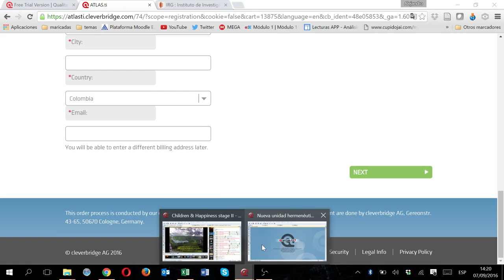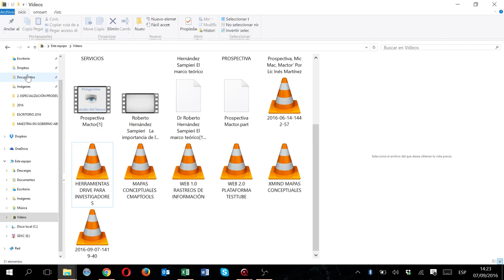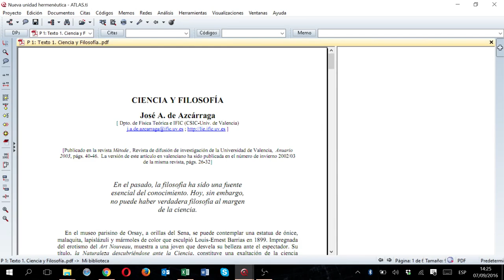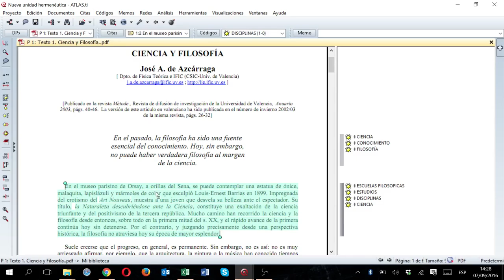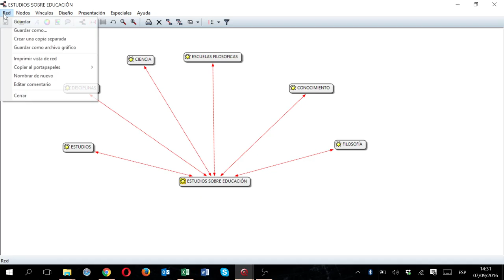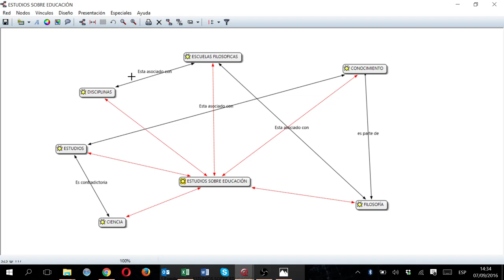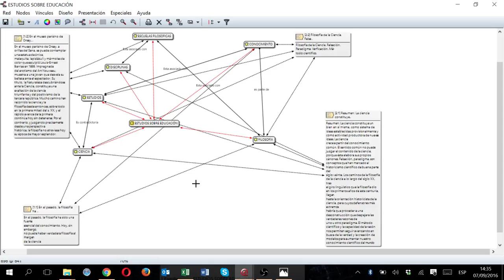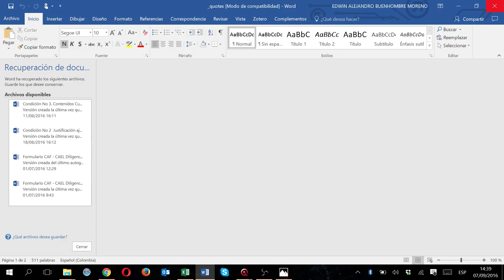Unidad 2. Navegando por Atlas TI